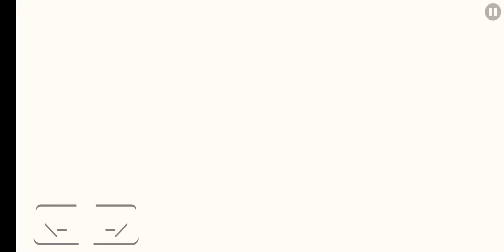SatanSlayer Jr Is playing pizza tower in geometry dash (read description)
sorry at the beginning because I had to play a video to get audio to work 😅 by the way I did P rank and Lap 5 enjoy! pizzatower geometrydash by the way again here's the level I was playing on john gutter lap 5